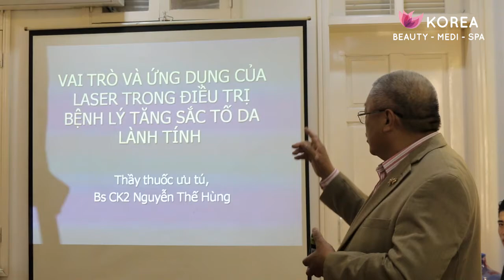Laser Helios 3 - Siêu phẩm đặc trị nám, tàn nhang